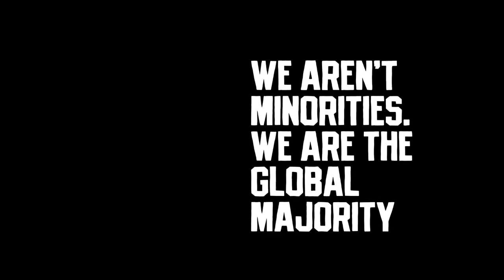Surprise Caller! Gayle King & Charles Barkly to Lead New CNN Show ‘King Charles’ - Karen Hunter Show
Surprise Caller! Gayle King & Charles Barkly to Lead New CNN Show ‘King Charles’ - Karen Hunter Show The Karen Hunter Show w/ Seena Ghaznavi & Lamont King